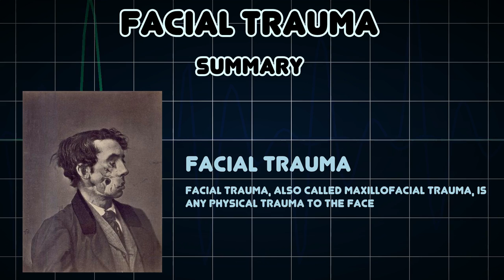Facial trauma (Medical Condition)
Symptoms, risk factors and treatments of Facial trauma (Medical Condition)

Facial trauma, also called maxillofacial trauma, is any physical trauma to the face